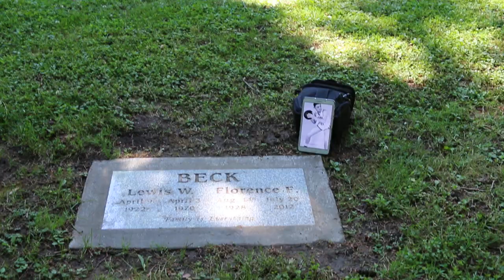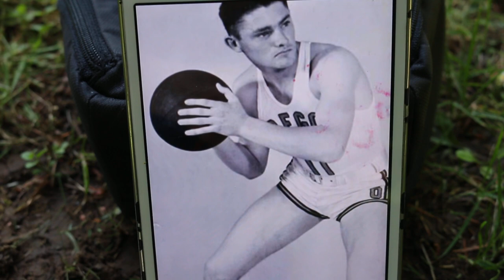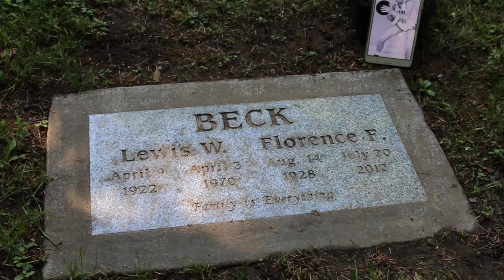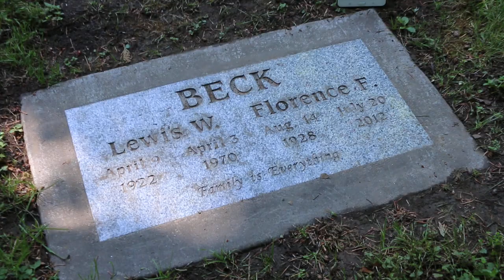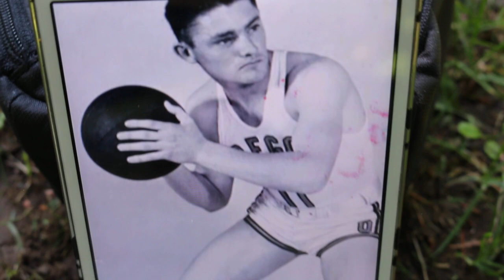OLYMPIC GOLD METALIST LEW BECK (Grave Of)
Kreepers..I'm back kreepn today at RIVERVIEW CEMETERY in Southwest Portland, Oregon to visit the final resting place of a great basketball player, OLYMPIC GOLD METALIST & OREGON SPORTS HALL OF FAME for basketball recipient LEWIS WILLIAM BECK JR. aka.."LEW BECK" let's kreep" to this beautiful cemetery and pay are respects. If you would like to purchase a "KLEARSKI THE KREEPER "IAM A KREEPER..t-shirt please leave an email in the comments..and If you would like to help fund my future vlogs you can now do so